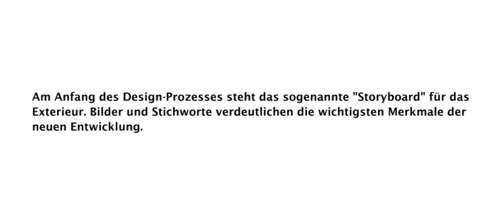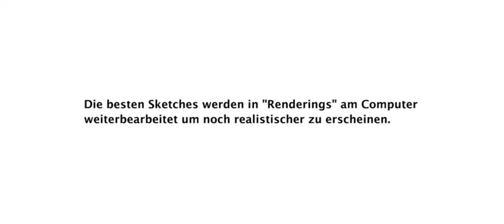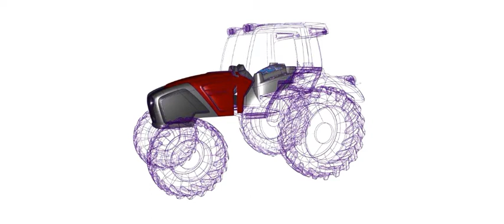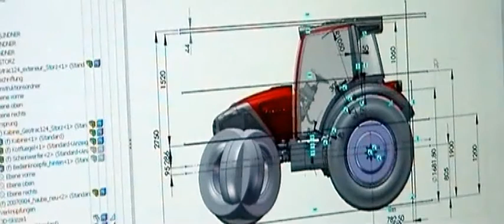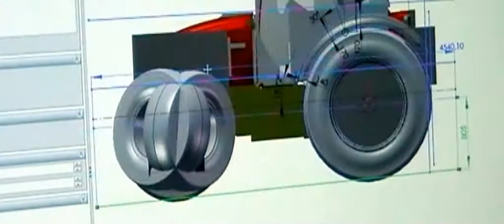GEOTRAC Exterior Design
Lindner Traktoren. Geotrac Exterior Design